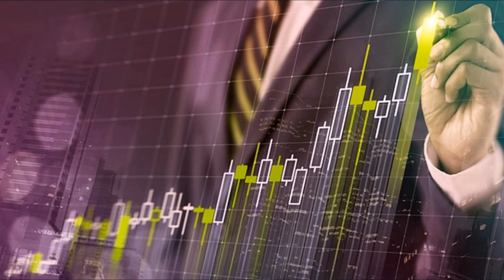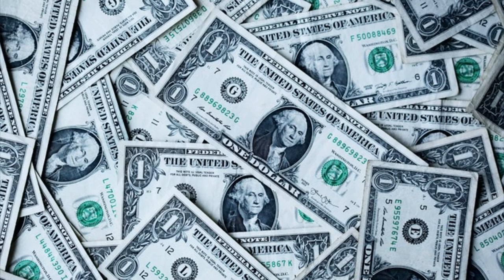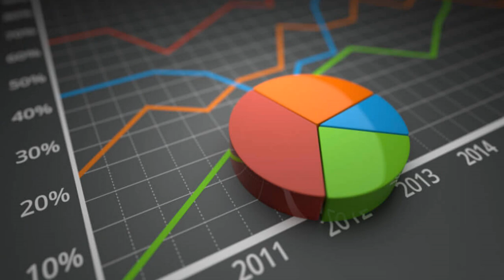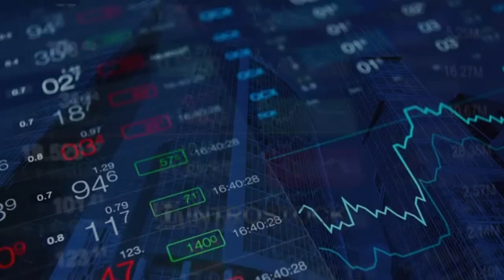Quem é LEE FIXEL? Conheça um dos MELHORES INVESTIDORES de STARTUPS do MUNDO!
Neste vídeo trago a história de LEE FIXEL, conhecido por ser um grande um investidor e capitalista de risco americano!
Lee Fixel é o fundador da Addition, uma empresa de investimentos focada em empresas em estágio inicial e de crescimento.
Fixel foi anteriormente sócio da Tiger Global Management, LLC, onde foi chefe dos negócios de private equity da empresa. Ele apoiou empresas como Peloton, Stripe, Spotify, Roblox, Flipkart, Freshworks, Warby Parker, MercadoLibre,Facebook e LinkedIn.